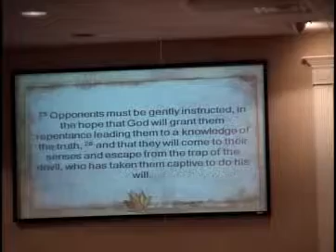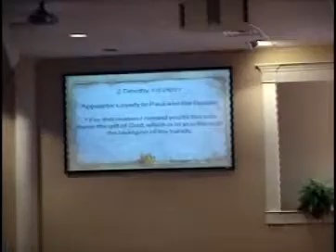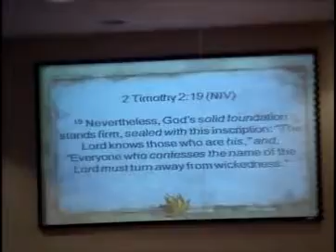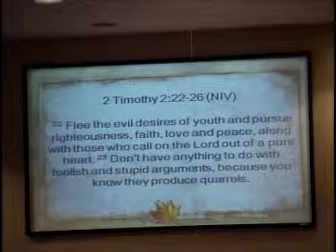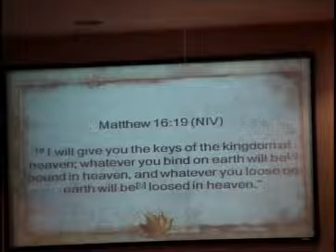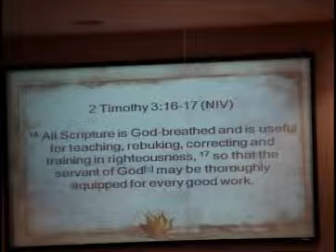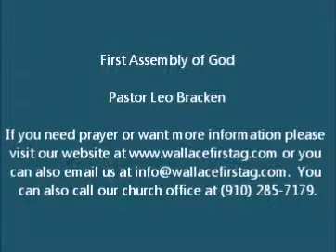Be Instruments of Good Work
Worship Pastor Jason Powell's message "Be Instruments of Good Work" from Sunday October 16, 2011